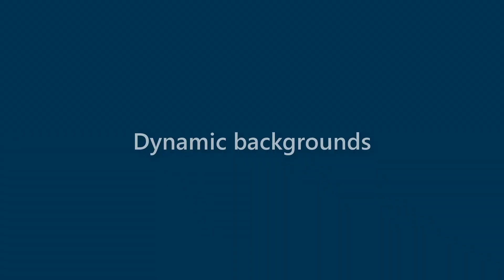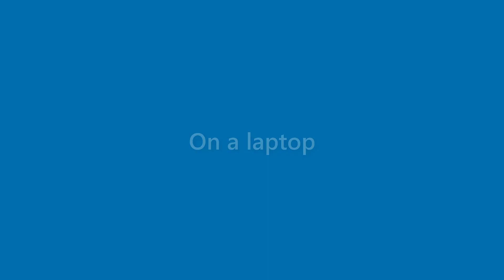Lana Hartman - appearance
Name Look - Lana Hartman - appearance. In this video we present "Lana Hartman" name look and feel in various scenarios.
This video will cover:
How does "Lana Hartman" look as a personal letterhead?
How does "Lana Hartman" look on a business card?
How does "Lana Hartman" look on a computer/laptop screen?
How does "Lana Hartman" look with different background colors?
How does "Lana Hartman" look with various fonts?